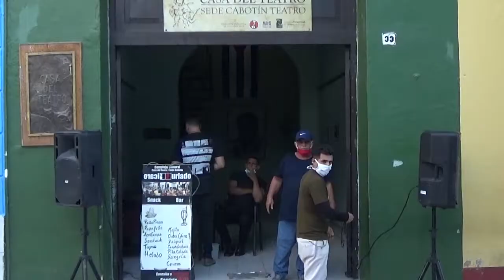Reinicia recreación en Sancti Spíritus, luego de meses en fase epidemiológica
Reinicia recreación en Sancti Spíritus, luego de meses en fase epidemiológica por COVID-19.